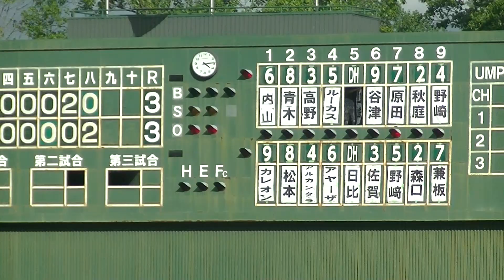元中日 ホルヘ・ロンドン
元中日ドラゴンズのホルヘ・ロンドンは現在、福島レッドホープスでプレイしています。